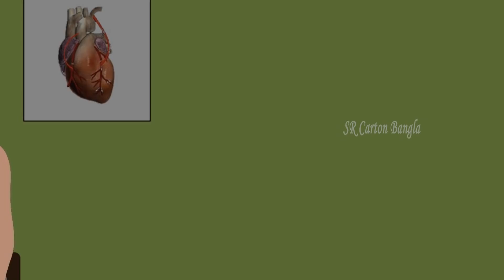দুই মা-৩ | রুপকথার গল্প | Bangla Cartoon | Bengali Morel Bedtime Stories